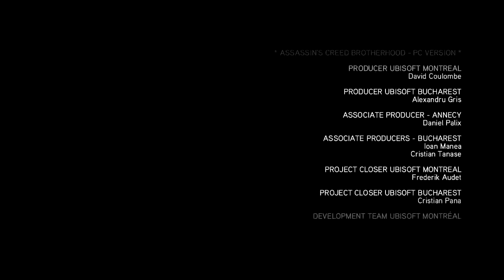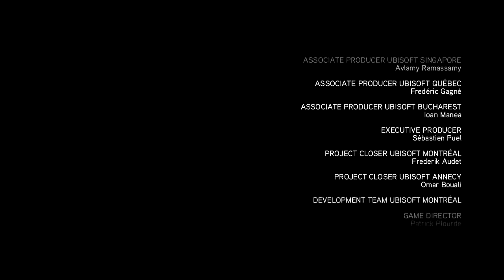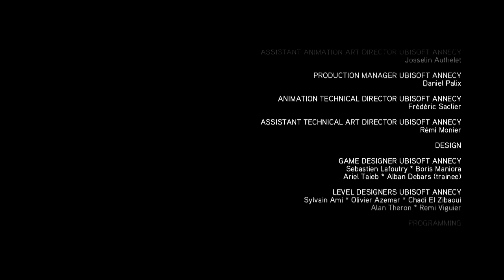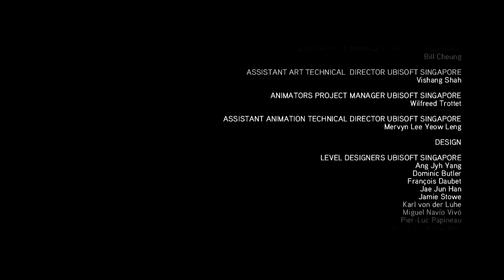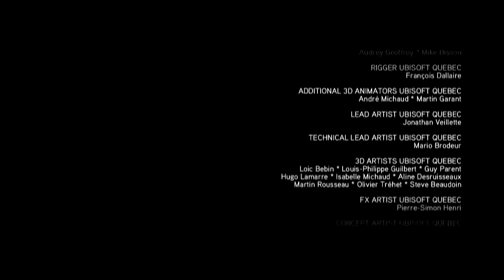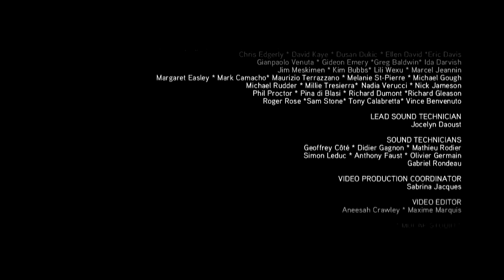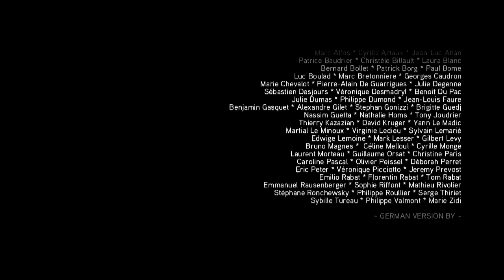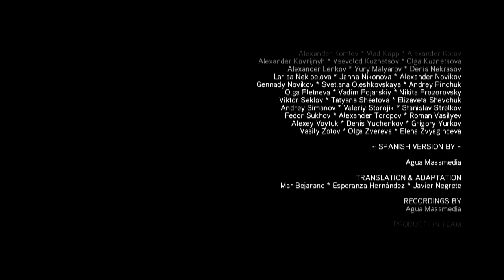Let's Play Assassin's Creed Brotherhood [HD/Deutsch/PC] Part 55 THE END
ACHTUNG SPOILER!